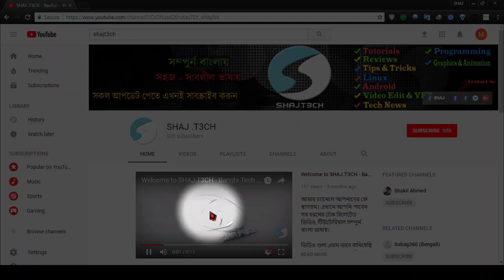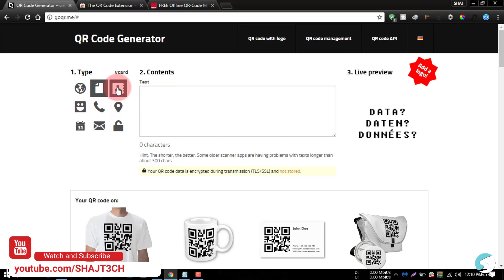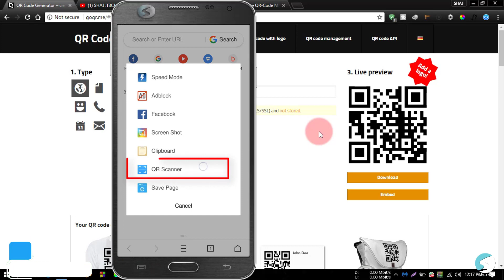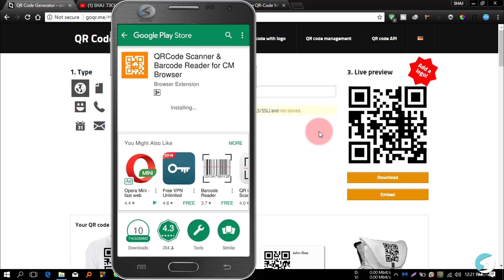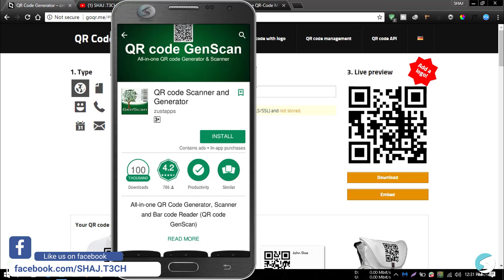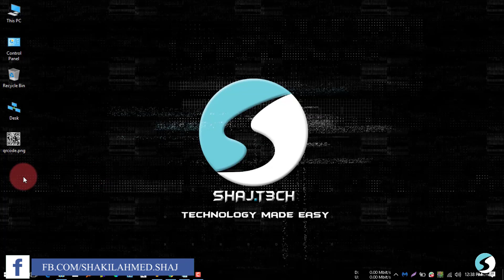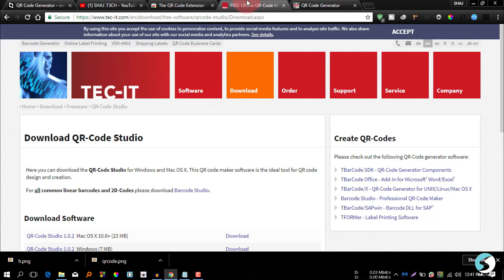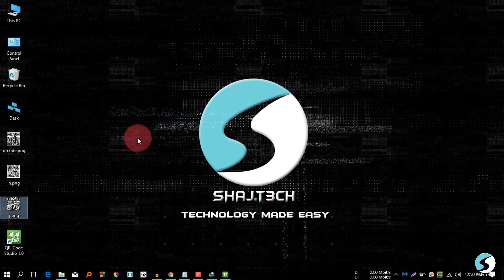(Bangla)- How to Create & Scan QR code from PC, Android & Chrome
Want to make a qr code for your website or anything? Here in this video I have shown -

00) Entry - 00:00
01) What is QR code?                                    - 00:16
02) How to make QR code from online?    - 01:37
03) Scan QR code from UC browser           - 04:19
04) Raed QR code from Opera mini            - 05:44
05) Scan QR code from CM Browser          - 07:02
06) Create & Scan QR Code from Android -08:36
07) Save QR code from online                     - 11:46
08) Create QR code from Google Chrome - 13:04
09) Crate QR code from Windows Offline  - 14:32

All links mentioned -

[If you want me to make videos about something please comment here, I will try my best to make video about this]
[যদি আপনাদের কোনো বিষয়ে জানার থাকে বা মনে করেন কোনো বিষয়ে ভিডিও দরকার তাহলে প্লিজ কমেন্ট করে জানাবেন। আমি আমার সর্বোচ্চ  চেষ্টা করবো সেই বিষয়ে ভিডিও বানানোর]

Please check my others Videos -

😀 Social Links 😀